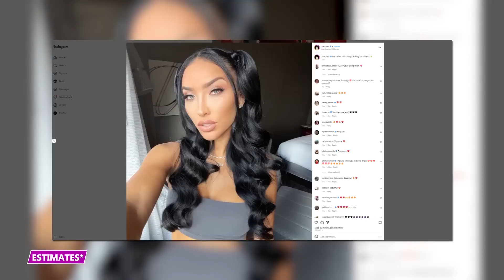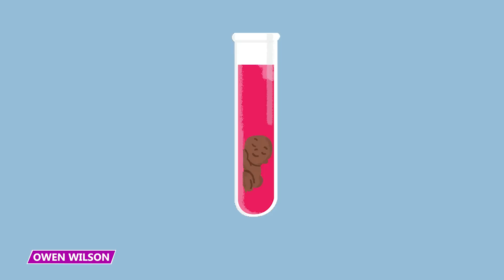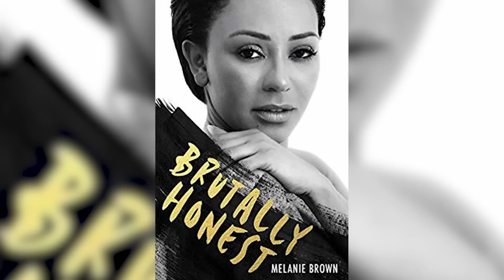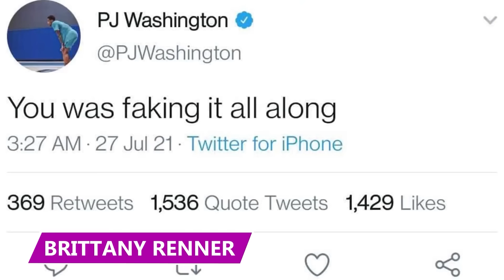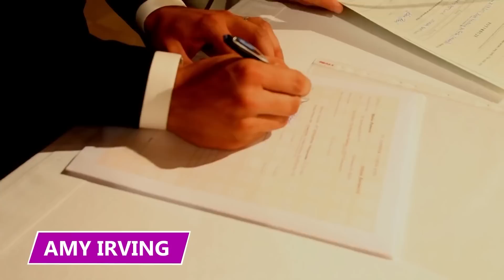They’ve Got the Most Expensive Baby Mamas!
Who are the people with some of the most expensive child support? Find out in this video!

7 - Nick Cannon
TV personality Nick Cannon rose to fame with The Nick Cannon Show in 2002, and since then has hosted some of the most popular shows like America’s Got Talent and The Masked Singer. But Cannon’s career isn’t the only reason he’s become a household name.

6 - Owen Wilson
Owen Wilson has starred in blockbuster hits such as Zoolander, Meet the Parents, and Wedding Crashers. He reportedly pays $36,560 per month in child support to Varunie Vongsvirates, the mother of his daughter, Lyla. He spends around $438,720 annually on his daughters’ expenses.

5 - Kanye West
Kanye West or now simply just known as Ye, needs no introduction.  Although now he’s known to some people as Kim Kardashian’s ex-husband. Ye and Kardashian called it quits and filed for divorce in February 2021 after seven years of marriage. The former couple have four children together, who mostly live with Kardashian.

4 - Michael Strahan
Michael Strahan is now best known as a TV personality and former NFL superstar. Strahan played for the New York Giants, famously helping the Giants win the Super Bowl over the heavily favored and undefeated at that time New England Patriots in his final season in 2007. He also has hosted hit-morning shows like Good Morning America and Live! With Kelly and Michael.

3 - Brad Pitt
Brad Pitt has had a very public marriage and divorce from fellow A-lister Angelina Jolie, whom he had met while filming Mr. and Mrs. Smith. Despite her high net worth, Jolie filed paperwork in the Los Angeles Superior Court alleging that he barely paid any child support since their separation in September of 2016.

2 - Sean “Diddy” Combs
Sean Combs, also known simply as Diddy, is well known for living an extravagant lifestyle that’s bordering on caricature. Combs’ ex-girlfriend, Misa Hylton-Brim, requested a pay increase in his child support. The increase was from $5,000 a month to $21,782, the highest child support payment in the state of New York.

1 - Eddie Murphy
Comedian and actor Eddie Murphy shells out thousands of dollars each month in child support for his daughter Angel Iris, who he shares with former Spice Girl Melanie Brown. Despite Brown getting pregnant during their romantic relationship, Murphy denied being Angel's father until paternity test results proved she was his daughter.